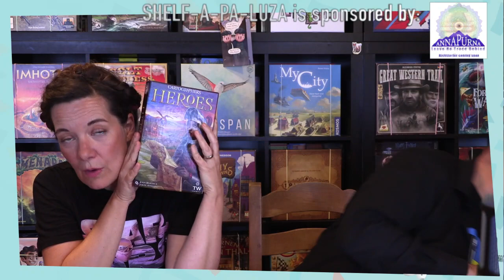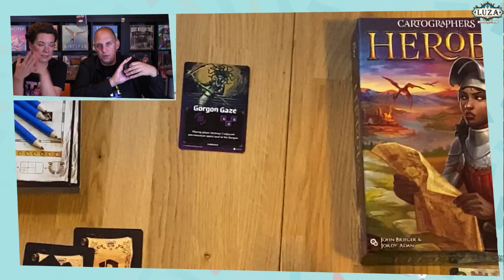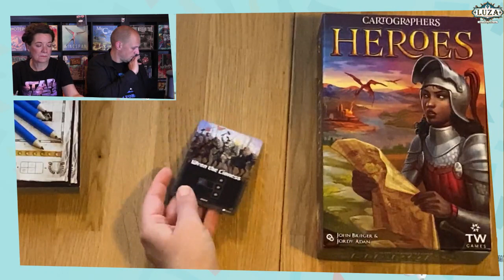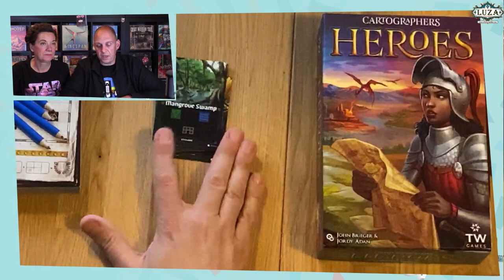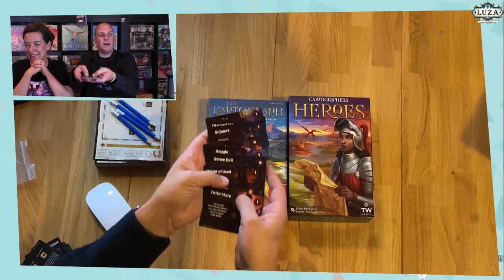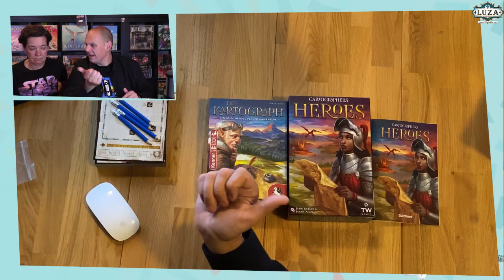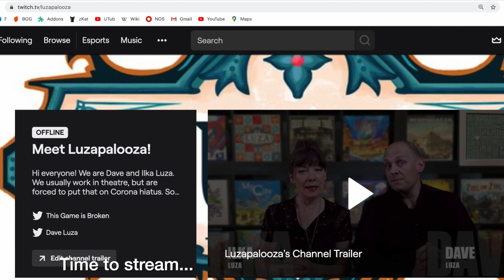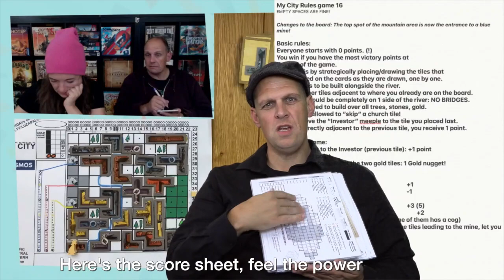Coffee, Tea and new Boardgames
Dave and Ilka show off Cutterland, Project L and tease the new standalone expansion to Cartographers: Heroes!